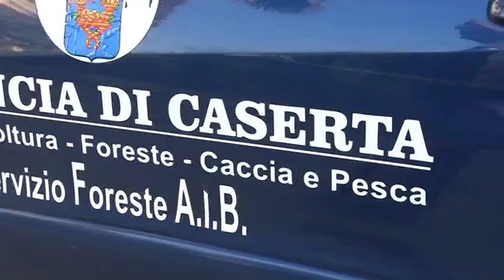TERRA DEI FUOCHI: NUOVO INTERVENTO AD ACERRA CON LA POLIZIA METROPOLITANA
Controlli per il contrasto del fenomeno dei roghi tossici nella Terra dei Fuochi. Sequestrate quattro aziende operanti prevalentemente nel settore dello stoccaggio risultate non in regola, mentre tra una cinquantina di persone controllate sei sono state denunciate alla magistratura per reati ambientali, otto sanzionate con multe salate per circa 75mila euro e tra queste una lavora in nero. Due i veicoli sequestrati.

Il blitz, coordinato da Gerlando Iorio, l’incaricato per il contrasto del fenomeno dei roghi di rifiuti in Campania, ha interessato il territorio dei comuni di Acerra, Cardito, Castelvolturno, Lusciano, Mariglianella, Quarto e Succivo. In campo 35 equipaggi, per un totale di 82 unità appartenenti al Raggruppamento “Campania” dell’Esercito Italiano unitamente alla Polizia di Stato, alla Compagnia Carabinieri di Castello di Cisterna, Carabinieri Forestale, Guardia di Finanza e Reparto Operativo Radiomobile della Guardia di Finanza di Napoli, Polizia metropolitana, Polizia provinciale di Caserta, Polizie locali dei Comuni interessati, nonché al personale dell’Arpac e dell’Ispettorato del lavoro.

Sono state controllate cinque attività commerciali e imprenditoriali operanti prevalentemente nel settore. In particolare, ad Acerra due grandi aziende di stoccaggio e smaltimento rifiuti, rispettivamente di circa 15.000 mq e 5.000 mq, sono state sequestrate per illecita gestione di rifiuti. In particolare una di queste gestiva, senza regolare autorizzazione, rifiuti di tipo pericolosi e tossici impropriamente miscelati con rifiuti di altro tipo. Entrambi i proprietari sono stati denunciati. Durante la stessa attività di controllo, due veicoli che si apprestavano ad entrare in una delle due aziende, sono stati sequestrati per trasporto illegale di rifiuti speciali e guida senza patente.

Sempre nel Comune di Acerra, un’altra azienda di grandi dimensioni (circa 15.000 mq), dedita allo stoccaggio, trattamento e smaltimento rifiuti è stata parzialmente sequestrata per illecita gestione e deposito incontrollato di rifiuti, nonché per immissione in fogna. II responsabile è stato denunciato.

A Cardito, un’officina di circa 300 mq è stata sequestrata per assenza sia di autorizzazione regionale per l’emissione in atmosfera sia delle regolari autorizzazioni allo scarico di acque reflue.

I risultati, seppur ancora parziali in quanto l’attività di controllo è ancora in corso, sono il frutto della modalità operativa di contrasto, promossa dall’Incaricato per il contrasto al fenomeno dei roghi nella regione Campania, Gerlando Iorio basata su azioni coordinate, alle quali concorrono l’Esercito, le Forze dell’Ordine e le Polizie Locali, anche per il controllo delle aree della Terra dei Fuochi dove hanno sede siti di stoccaggio e trattamento dei rifiuti.